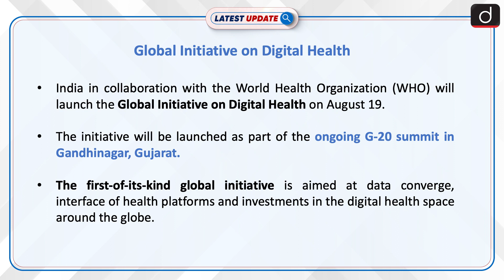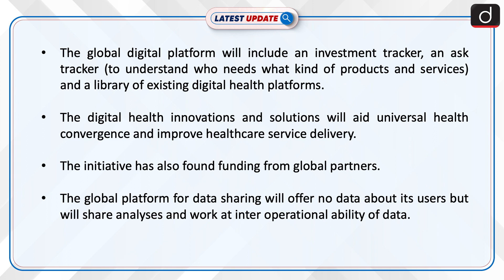Global Initiative on Digital Health | Latest update | Drishti IAS English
India in collaboration with the World Health Organization (WHO) will launch the Global Initiative on Digital Health on August 19. The first-of-its-kind global initiative is aimed at data converge, interface of health platforms and investments in the digital health space around the globe.